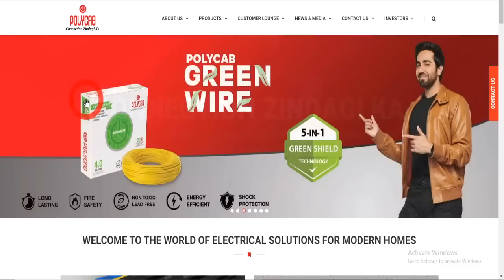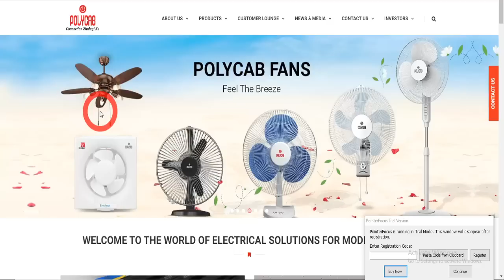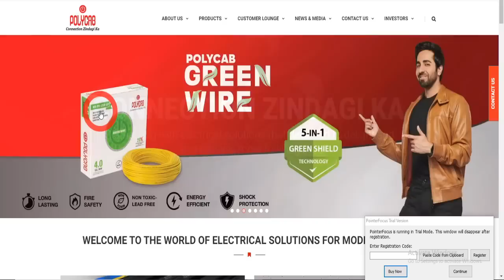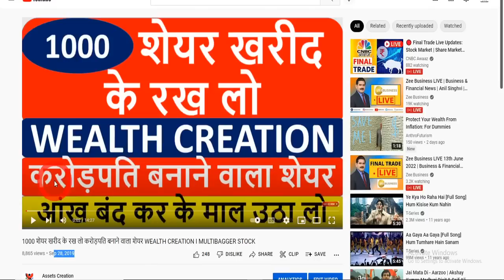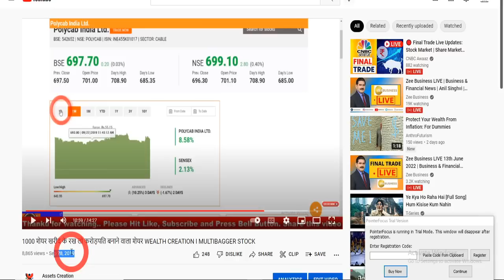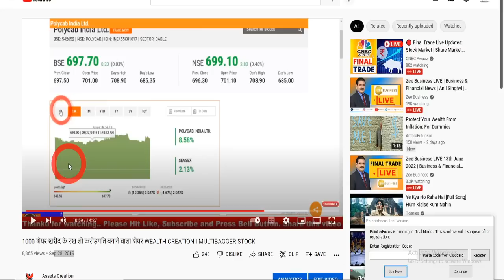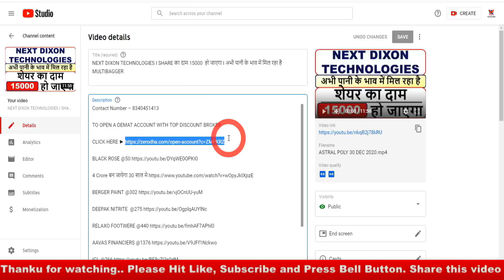यह गिरावट आपको राजा बना सकता है I सिर्फ 01 कंपनी का शेयर खरीद लो राजा बन जाओगे I MULTIBAGGER STOCK